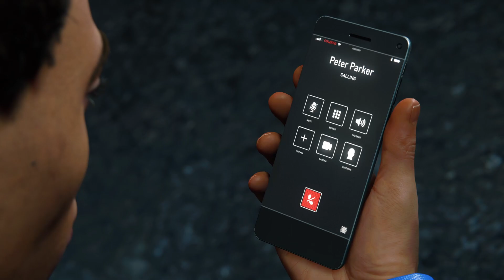Marvel's Spider-Man remastered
Walkthrough no commentary of Marvel's Spider-Man remastered part 83